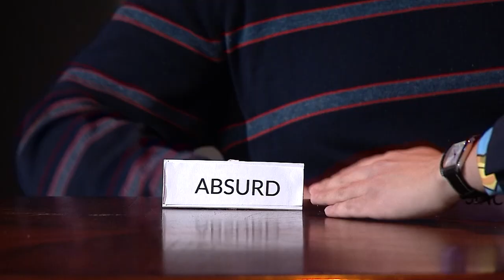Tommy McNamara Is The Lone Panelist On The Straight White Male Panel | Chris Gethard Presents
CGPMNN airs LIVE Wednesday Nights at 11pm ET on MNN HD
CHRIS GETHARD PRESENTS is a weekly television program curated by Chris Gethard. This project is an opportunity for him to showcase some of his favorite comedians, artists, and filmmakers on a weekly basis with a rotating slot.

Each week, Chris will hand off a live hour of television to someone who he thinks is doing funny, unique stuff. Maybe the host is cut from an odd cloth and isn't getting that mainstream rub that they deserve. Maybe they ARE getting that momentum going but still need a home for their most experimental, batshit ideas. Hopefully, this will become the place where smart comedy viewers go to find cool shit.
Stay up to date with all things CGPMNN